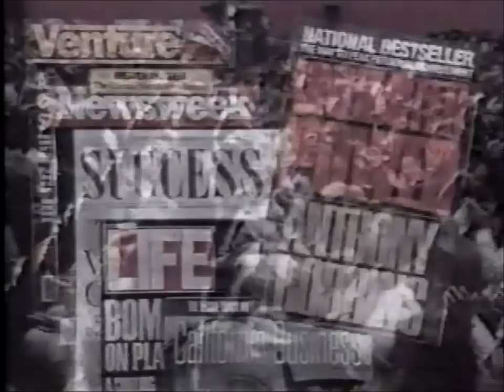Tony Robbins 1980s